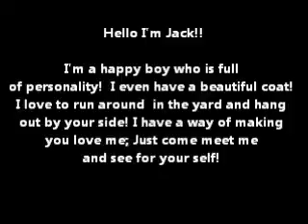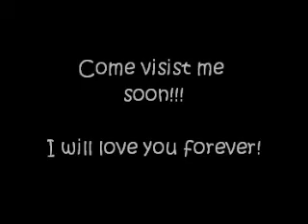Jack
Jack is still up for Adoption!